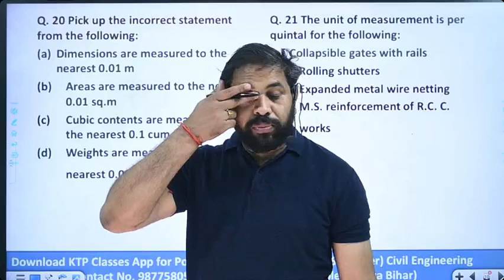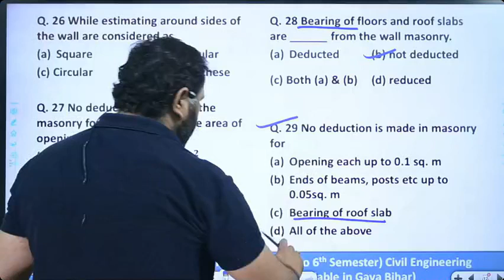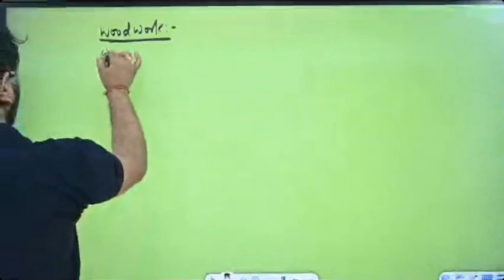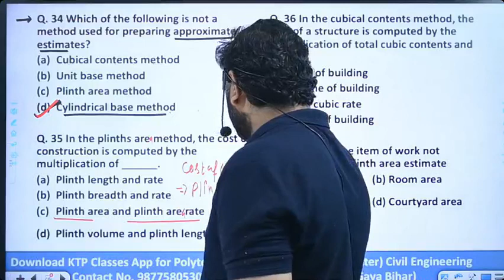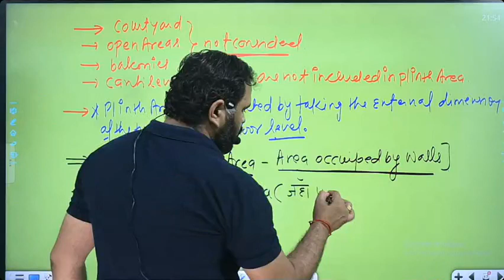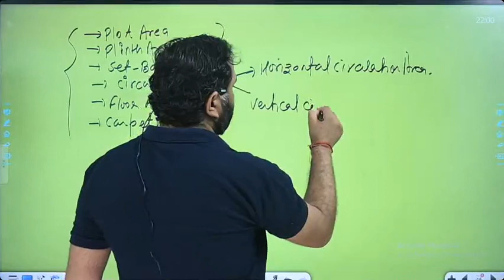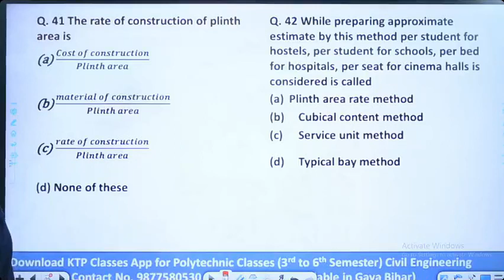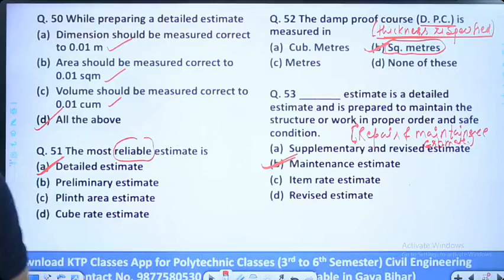Estimation and Costing Lecture Part-02